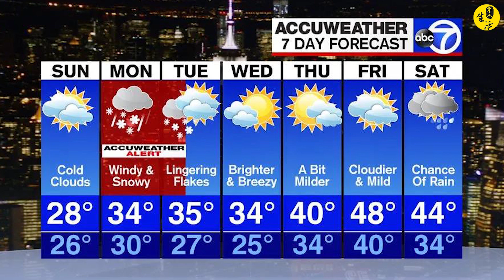华人午间新闻：湾区华人区事故频发；美国东部暴雪不断，台湾前第一家庭亲信美国跑路...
欢迎收看华人生活网午间视频！